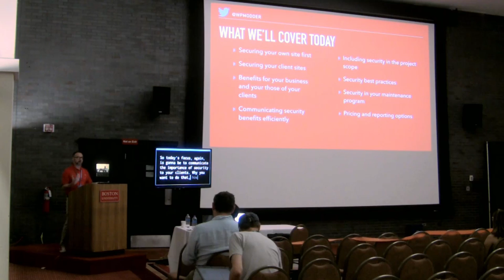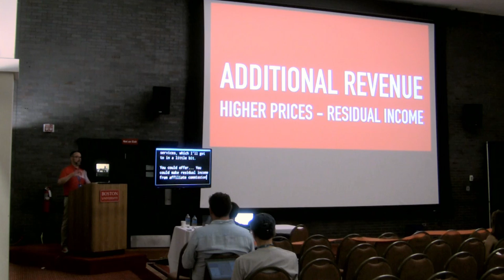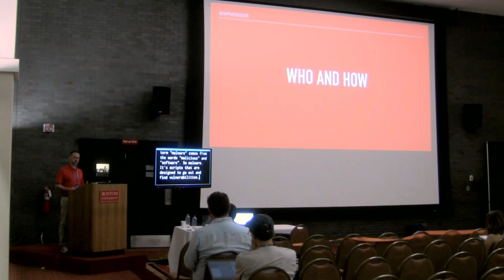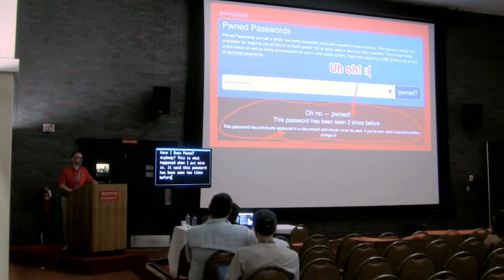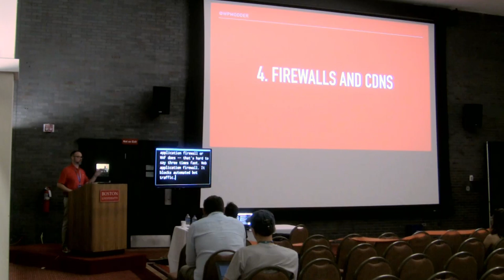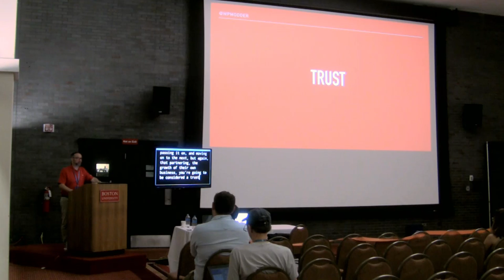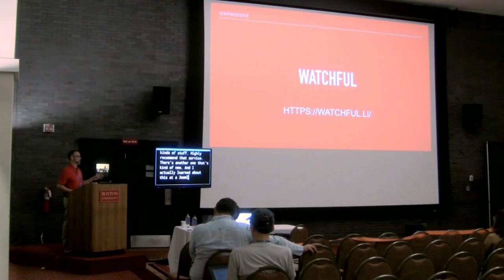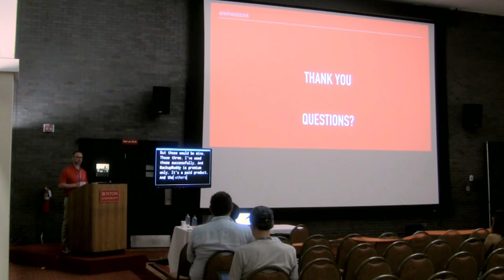Making Security Make Sense to Clients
As someone who builds WordPress websites for clients, you’ve probably learned that offering (or requiring) monthly maintenance contracts is smart business. It’s likely you’re including core software, plugin and theme updates as part of your maintenance plan, which ensures a steady income stream you can rely on and helps with your financial forecasting. But are you including website security as part of your project proposal and scope?

The security of your clients’ websites is often not a priority or is left till the end of a project (or sale?) as an optional add-on for the client to consider after going live. The value of a strong website security posture can be difficult to explain to clients, but when put in the context of their business and possible loss of revenue, it can become an integral part of your offering that separates you from the rest.

In this session, Adam will cover simple website security best practices that you can implement immediately for your own site and those of your clients. In addition, he’ll also offer advice and examples on how to best present the importance of website security during the proposal, scope, and maintenance package stages to your clients. Not only does this ensure your maintenance plans offer what every website needs, but also presents an additional revenue stream opportunity for your business.

Adam Warner

Adam W. Warner discovered WordPress in 2005 and has been working within the community ever since. To feed his entrepreneurial spirit, he founded several WordPress-focused businesses that provide education, plugins and consulting services for online business owners.

He is a true WordPress Evangelist in spirit and personality, and that happens to have been his job title when joining SiteLock.com. Today, he’s the Open Source Community Manager there, continuing to bring his experience and knowledge of the web, business, and security to many other communities.

Adam is also passionate about his family, robots, and of course Life, the Universe and Everything.